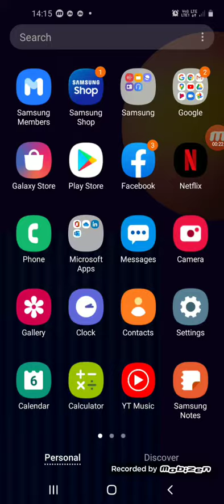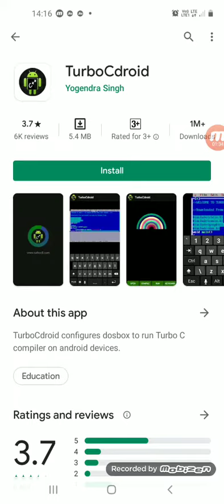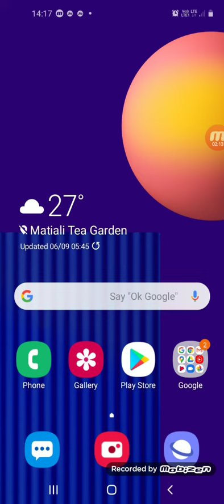How to download turboc++ in phone